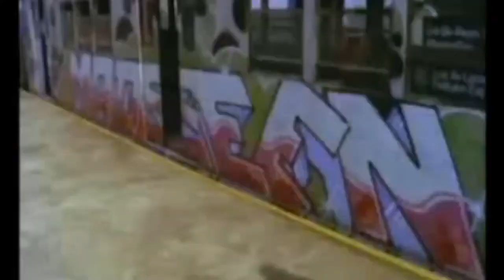Step Light (Free YouTube Background Song) Old School Hip-Hop Made With Japanese Taiko Drums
I focus on creating unique sounds that standout from the popular sounds used/provided by most channels (though occasionally I will post something in that mold) I upload a new clip every week.

 📌 I've Started Using Japanese Taiko Drums When Making Hip-Hop Songs and they Fit In Perfectly. People have actually not been able to tell that the drums used are "different" but to be fair people can't be expected to just know different types of drums. Anyway